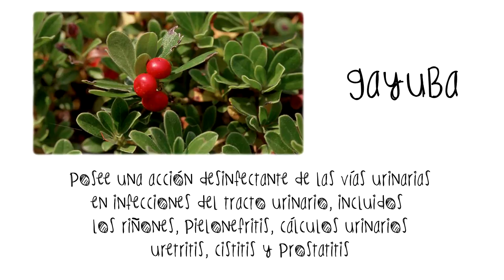REMEDIOS NATURALES CON PLANTAS ECOLÓGICAS: GAYUBA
Os presentamos la gayuba, esta planta posee una acción desinfectante de las vías urinarias, en infecciones del tracto urinario, incluido los riñones. Tiene también acción antiinflamatoria sobre los tejidos.